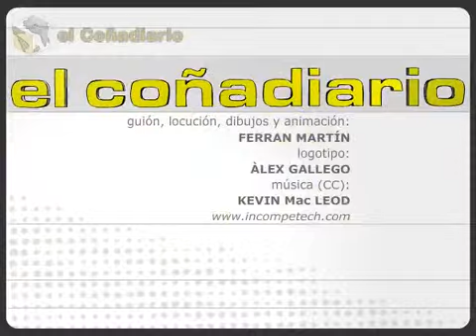El Coñadiario 25 de la Informacion.com - 2/11/2009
La corrupción política se destapa en Cataluña con la detención de destacados políticos. Entrevistamos a José Montilla para qué nos dé su visión del asunto. En deportes hablamos del ridículo galáctico del año: el Alcorconazo del Madrid. La nave conducida por Pellegrini ha colisionado,  con Florentino y Valdano dentro.